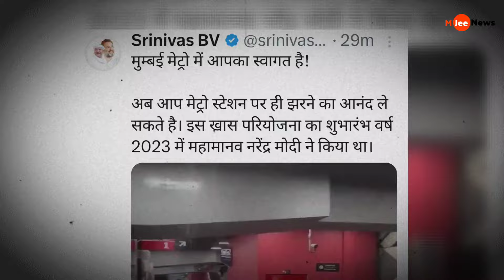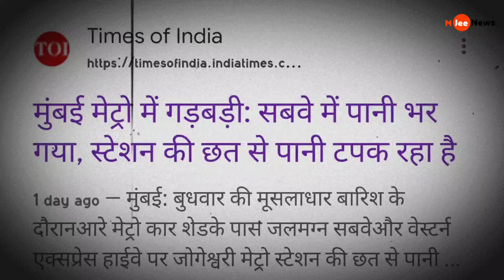Pm Modi and Rail minister And Mumbai CM Metro Enjoy a Waterfall Experience During Your Commute!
Amid heavy rains in Mumbai, the Jogeshwari Metro Station turned into an unexpected waterfall, giving commuters a unique experience. Congress leader Srinivas BV humorously pointed out the situation, while social media buzzed with witty remarks. Discover the quirky side of Mumbai Metro's 'rainy surprise'!